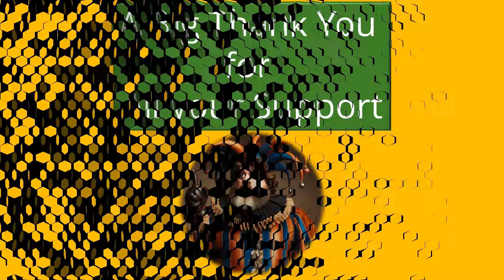EDI is Killing Businesses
You can join my Substack and support me

Now you can PayPal Me if you would like to support

The Warrior Teacher Programme - The Winning Mindset is teaching ordinary folk just like you how to battle the murderous ideas being peddled, and is open to everyone. It recognises that this fight is going to be a long one.

If you want to join a community of like minded folk and learn how to recognise and fight back against the delusional narratives being pushed by these cultists in their attempts to indoctrinate the next generation then consider becoming a Warrior Teacher, your children deserve it and the future needs you.

Become part of the solution, become a Warrior Teacher